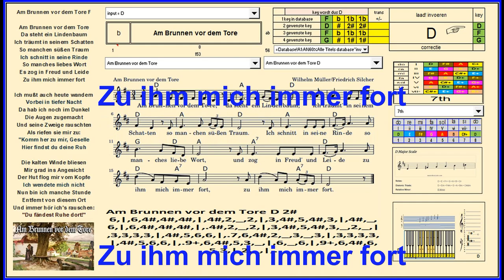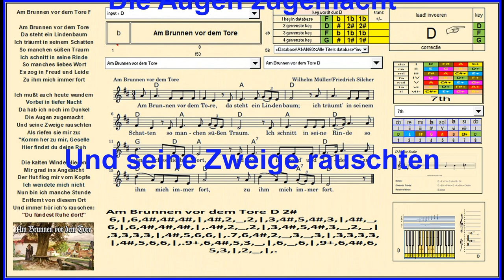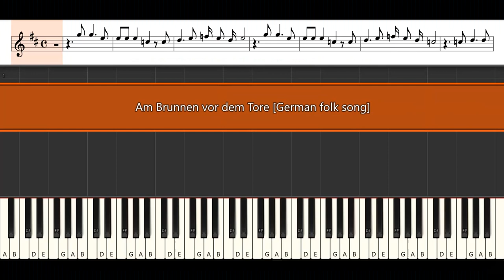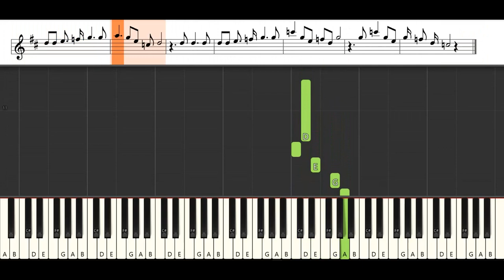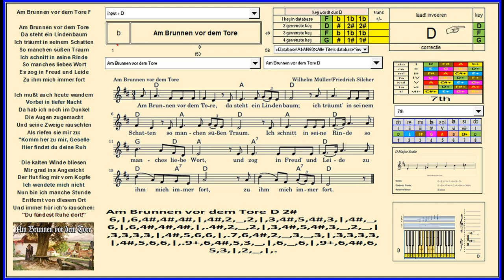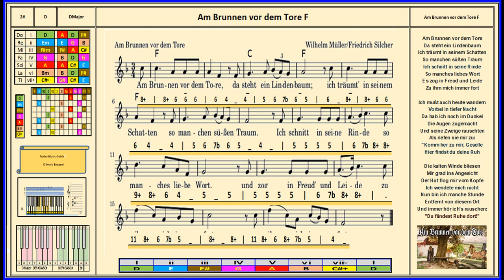Am Brunnen vor dem Tore 1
Dr Ludwig

Dieser Artikel behandelt das Volkslied. Zu dem gleichnamigen Film siehe Am Brunnen vor dem Tore (Film).

1917 veröffentlichte Wohlfahrtspostkarte der Deutschen Kolonial-Kriegerspende nach einem Bild von Hans Baluschek (1870–1935)[1]
Am Brunnen vor dem Tore ist der erste Vers eines deutschen Liedes, das sowohl in Form eines Kunstlieds als auch in Form eines Volkslieds bekannt geworden ist. Der ursprüngliche Titel lautet Der Lindenbaum. Der Text stammt von Wilhelm Müller und gehört zu einem Gedichtzyklus, den Müller mit Die Winterreise überschrieb. Franz Schubert vertonte den gesamten Gedichtzyklus unter dem Titel Winterreise und in diesem Rahmen auch den Lindenbaum als Kunstlied. In der bekanntesten und populärsten Bearbeitung der Schubertschen Vertonung von Friedrich Silcher ist das Werk zum Volkslied geworden. Für diese Fassung hat sich der Anfangsvers des Gedichts als Titel eingebürgert.